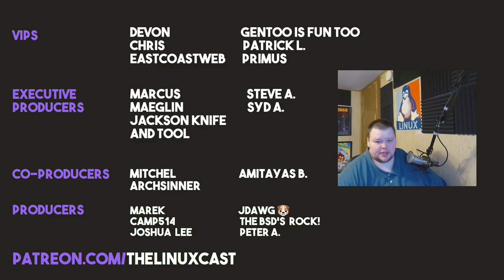Ramble: Goodbye GitHub, Hello GitLab!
Today I talk about my move from GitHub to GitLab.